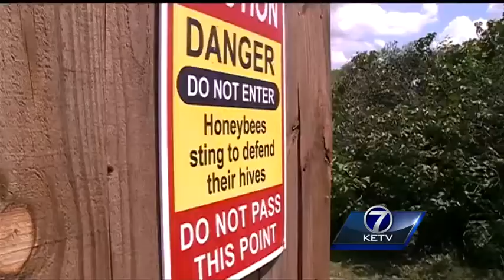Omaha beekeeper creating quite the buzz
Officer Gary Kula has been on the force for almost 20 years, but when he isn't protecting Omaha streets, he is keeping bees safe.